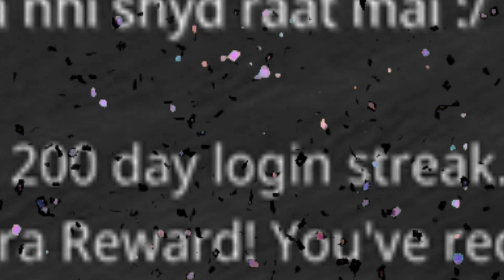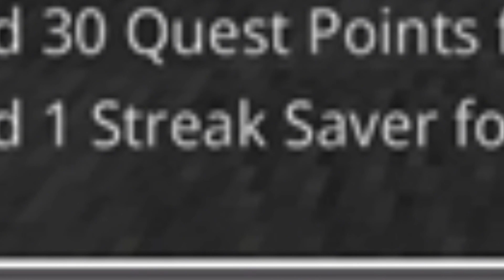I REACHED 200TH DAY LOGIN STREAK! (HIVE BEDROCK)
Today, I'm Happy To Share With You, My 200th Day Login Streak in the Hive Minigames Server on Minecraft Bedrock! I Might as Well Go For 300th Day Login Streak or Beyond!